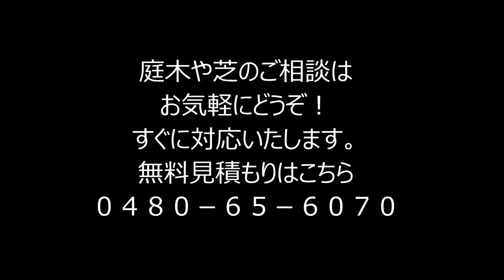枯れた赤松の伐採 作業前と後 加須、幸手、古河の植木屋